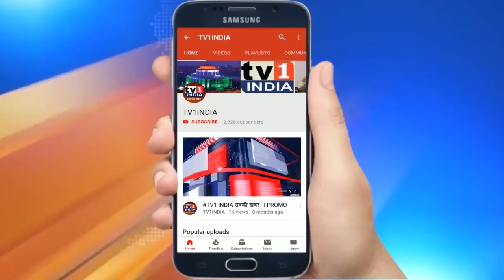PM Narendra Modi addresses World Economic Forum’s Davos Dialogue